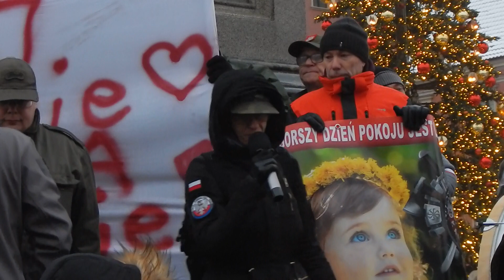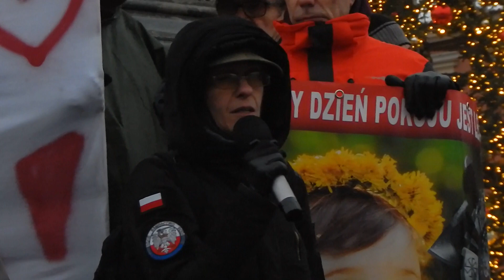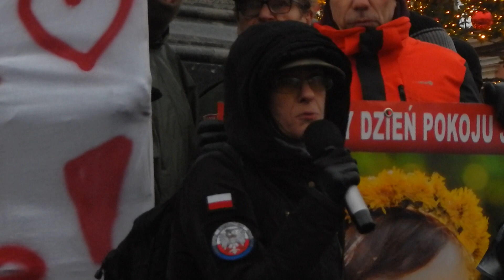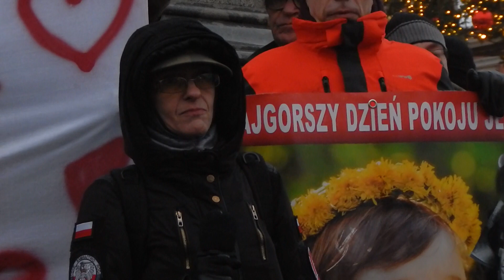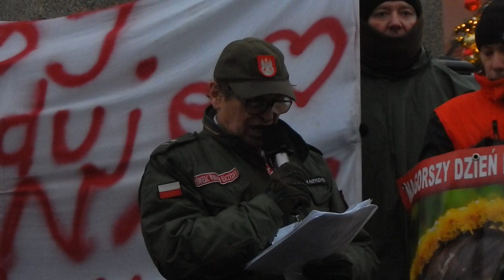"To nie nasza wojna" - marsz i protest w Warszawie - sobota 21.01.2023r. (12/15)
W sobotę 21 stycznia 2023r. odbył się w Warszawie protest pod hasłem "To nie nasza wojna" Mottem tego protestu było "Nawet najgorszy dzień pokoju jest lepszy niż najpiękniejszy dzień wojny" Zbiórka uczestników marszu rozpoczęła się o godzinie 12:00, a wymarsz nastąpił około godziny 13:00.
Uczestnicy przeszli z pod Krzyża Traugutta na plac Zamkowy.